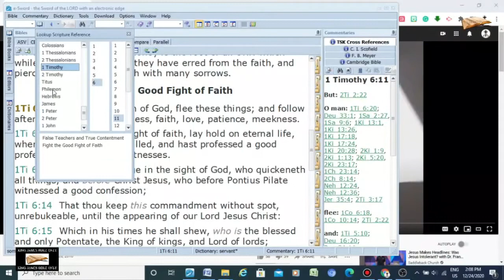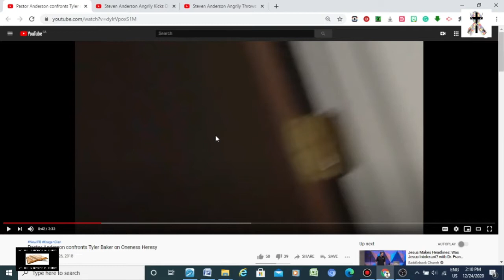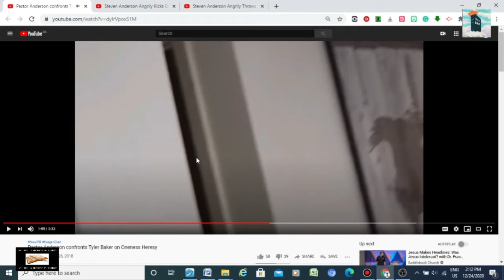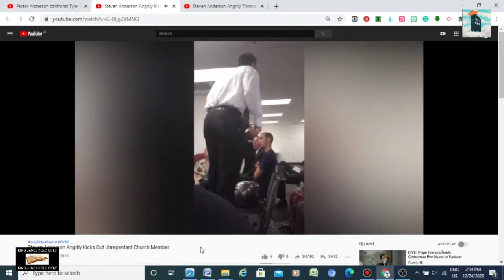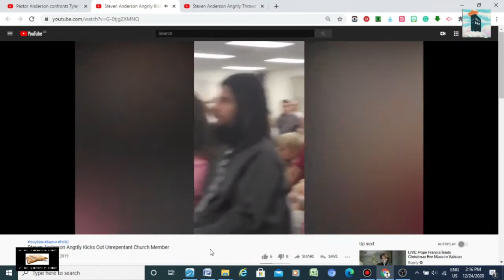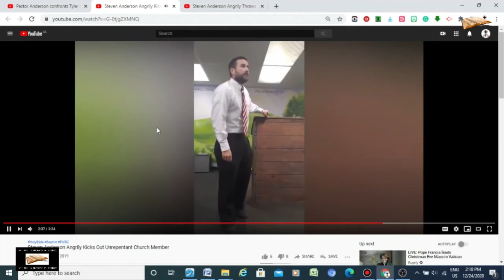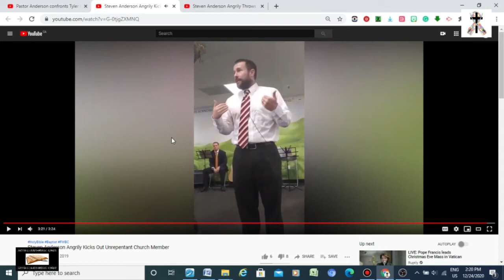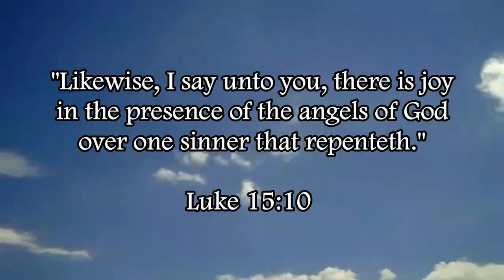Steven Anderson The Angry Cult Leader